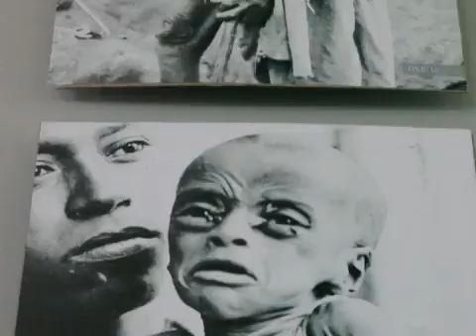منطقة تيغراي نموذج للتحول الزراعي في اثيوبيا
لا يزال سكان ميكيليه يتذكرون ضحايا المجاعة التي ضربت إثيوبيا بين عامي 1984 و1985... فبعد 30 عاما، لا تزال عاصمة منطقة تيغراي في شمال البلاد حيث تنتشر الفنادق الفاخرة تحمل علامات تلك الآفة.